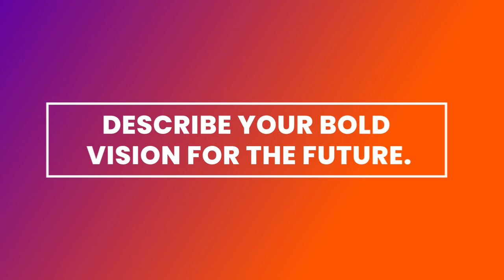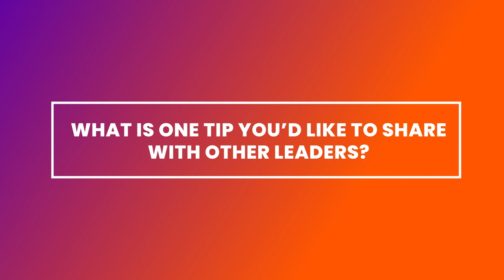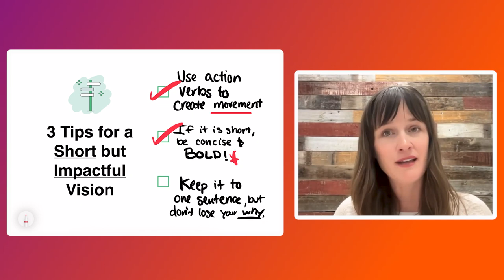How to Lead with a Short, Impactful Vision I Strategy Stories from the Real World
In this episode of Strategy Stories from the Real World, we're tuning into the power behind a short, impactful vision statement to keep your team focused on what matters most!

Today's guest is James Vinall. James is the President of Sales and co-owner of Healing HeathCare Systems. He is an accomplished, results-driven leader with 15 years of experience in sales and marketing leadership. He is also 1/3 of the leadership council members for Healing HealthCare.

Healing HealthCare provides guided imagery programming in hospitals to help create a healing environment at each patient's bedside. Their work has helped transform patient care at more than 1,000 hospitals, clinics, medical offices, and residential care facilities around the globe.

We're excited to share James' insights with you!